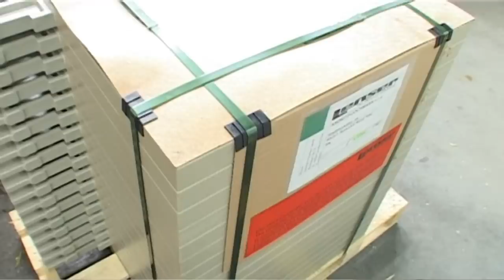Andritz 2010 Corporate Film